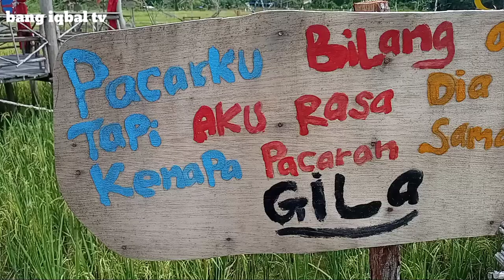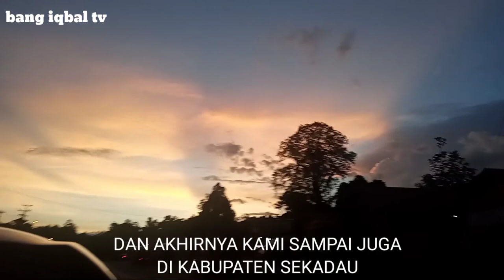VLOG PERJALANA MENUJU TEMPAT||TAMAN WISATA KUMPAI KABUPATEN SINTANG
vlog perjalanan menuju taman wisata kumpai